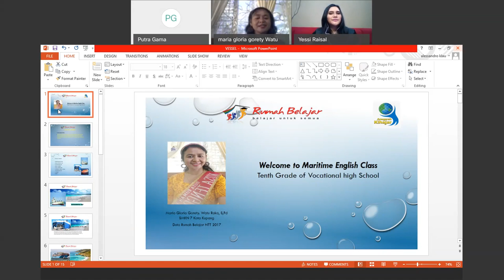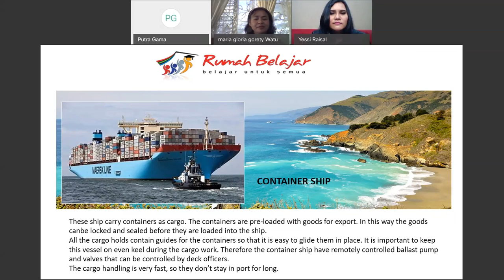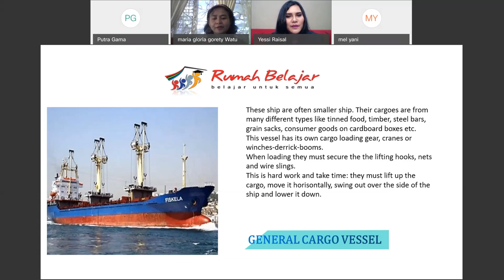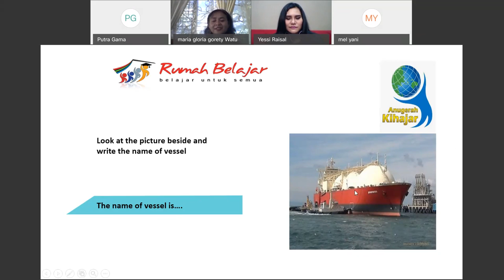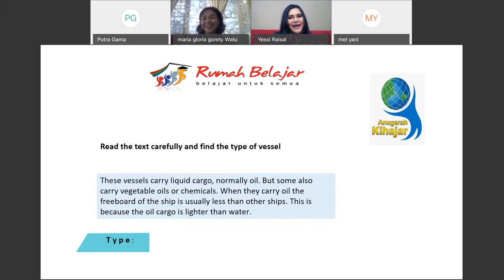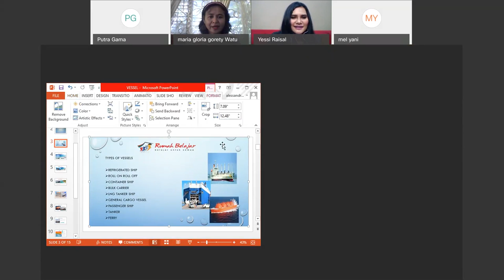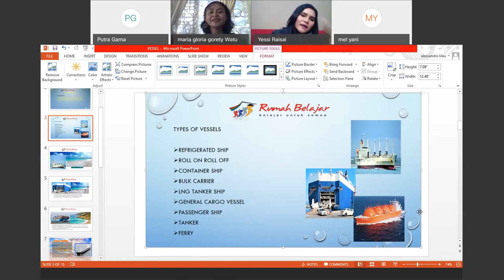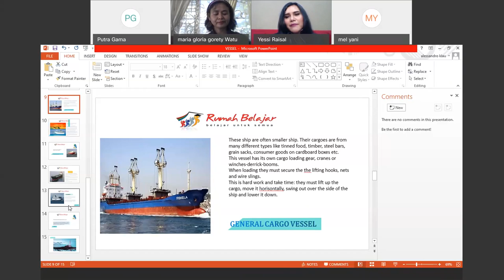SMK Bahasa Inggris - Maria Gloria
Halo, Sahabat Rumah Belajar, untuk mendampingi kalian yang sedang belajar di rumah, yuk simak Video Sajian Pembelajaran Daring (SapaDRB) Bersama Duta Rumah Belajar Maria Gloria.